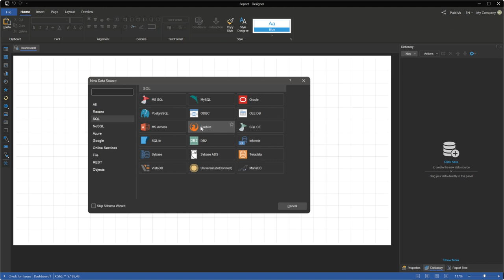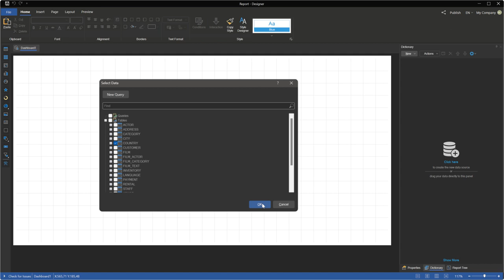Getting data from Firebird for creating dashboards (2024)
In this video, which is part of a series on connecting SQL data, we explore the process of creating dashboards using the Firebird database.

Stimulsoft provides reporting tools, business intelligence components, and software for creating online and PDF forms.

Our software support many technologies and platforms: .NET, ASP.NET, ASP.NET MVC, JavaScript, Angular, Blazor, Avalonia UI, PHP, WPF, Python, Java, etc.